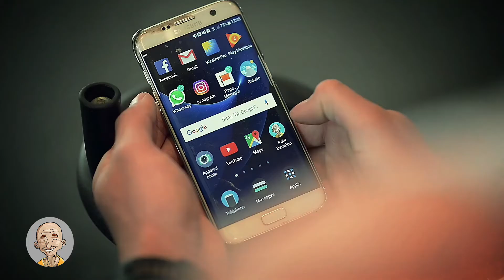Mindfulness / méditation de pleine conscience et sport : Anthony METTE pour Petit BamBou